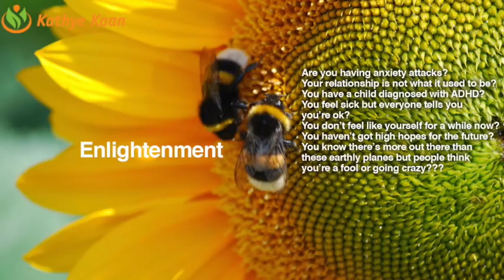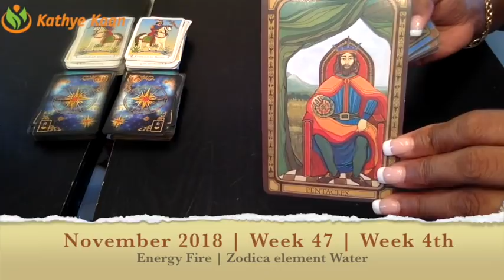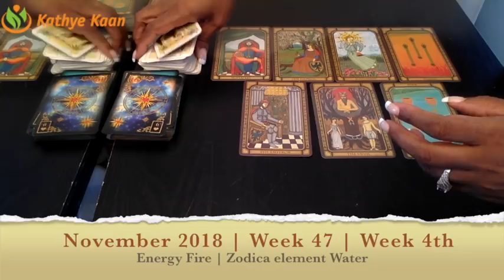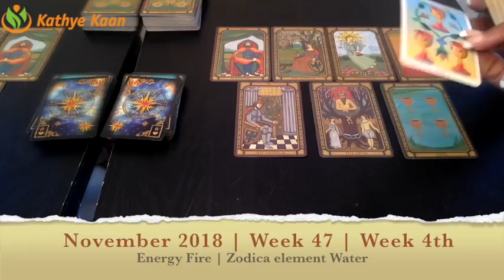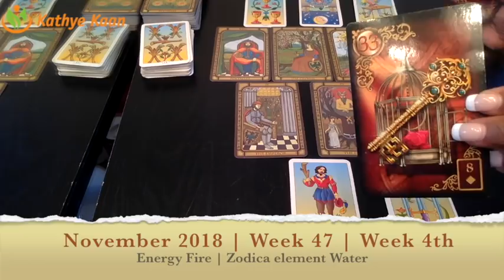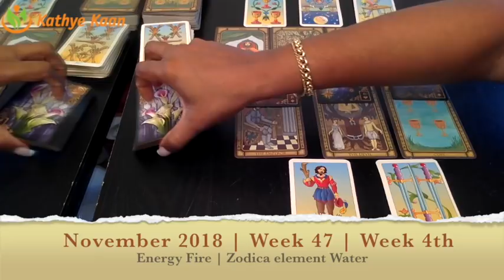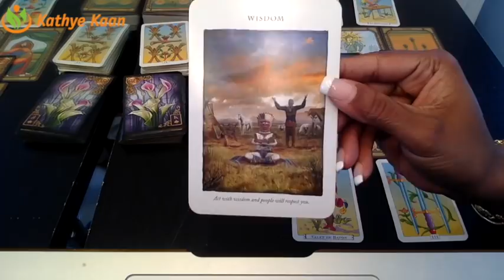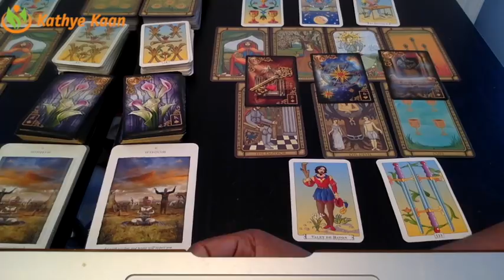VIRGO Weekly Reading Psychic Tarot | Horoscope | Week 47 | NOVEMBER 19 - 25